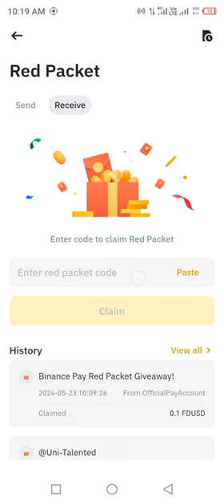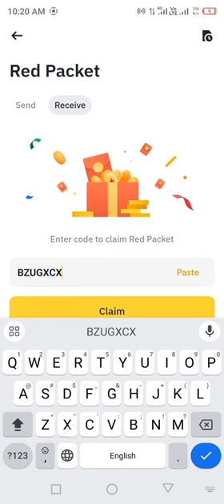Binance red packet code today | WIN Binance Coin RED Packets 23 May 2024